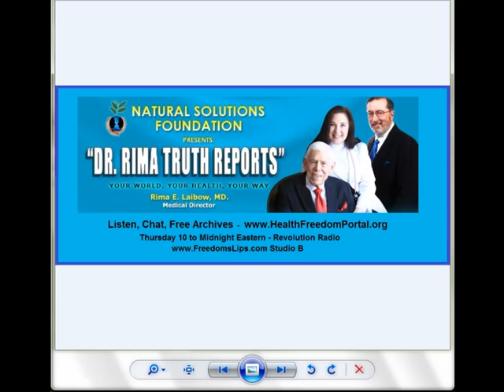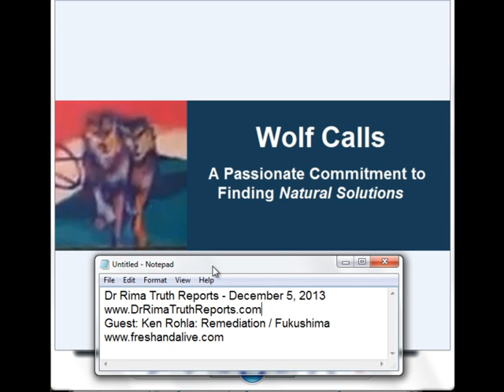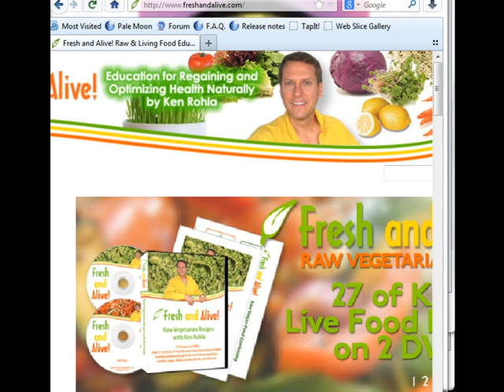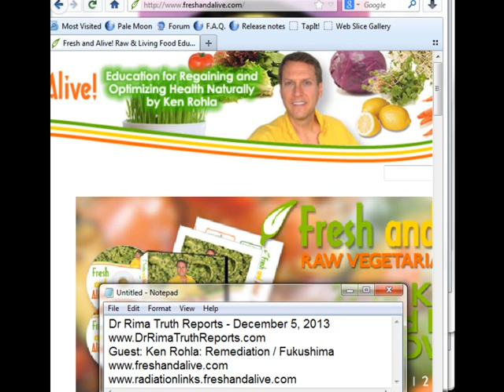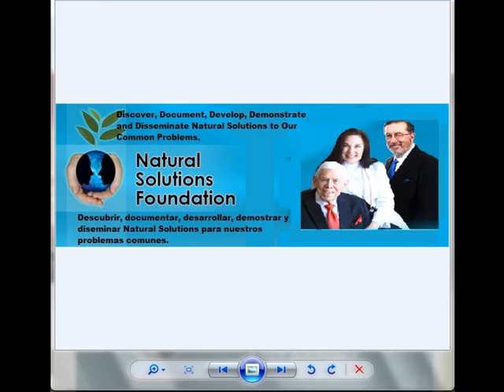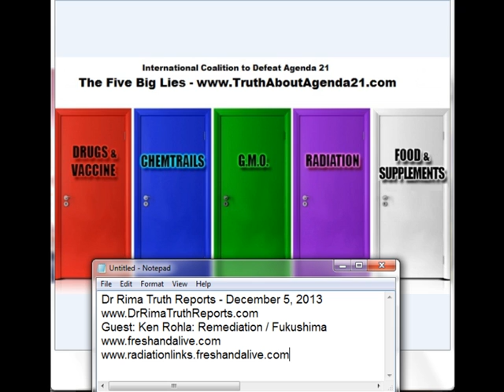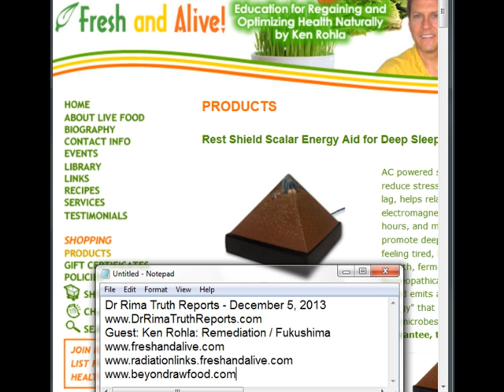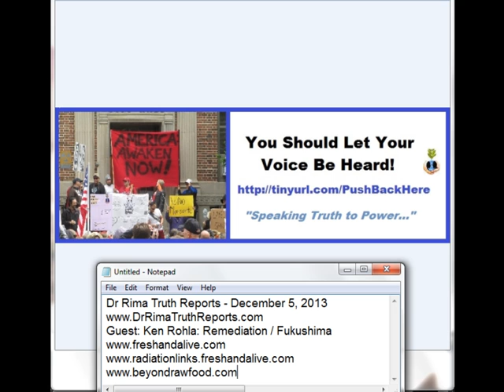What You Dont Know Can Save You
Dr. Rima and Ken Rohla discuss Fukushima Remediation and Your Health